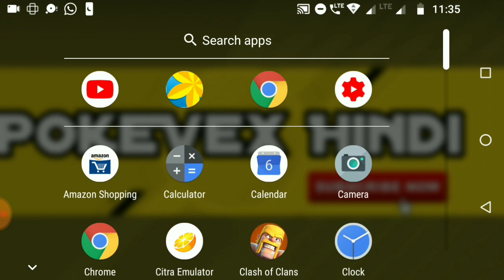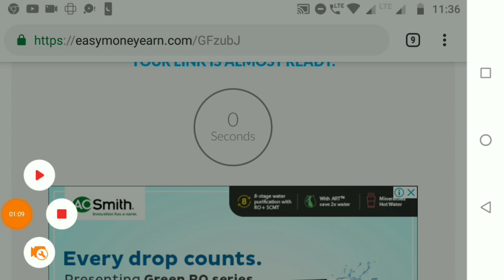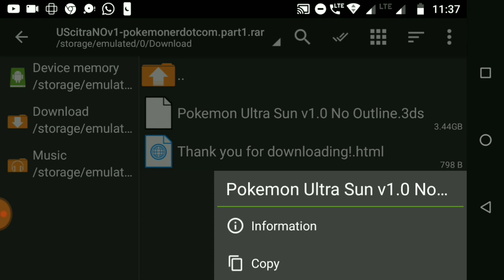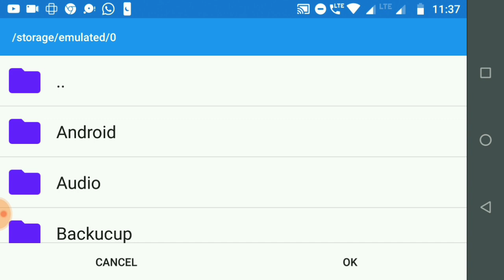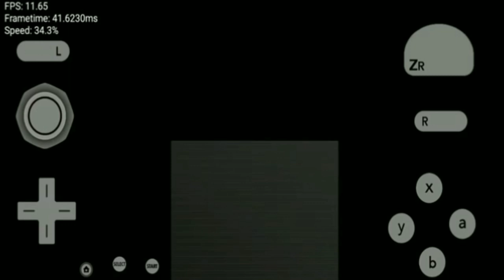How to Download || Pokemon Ultra Sun || On Android Device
Hello Guys